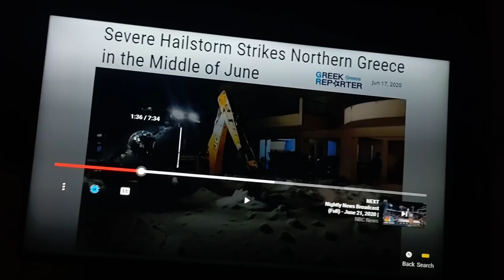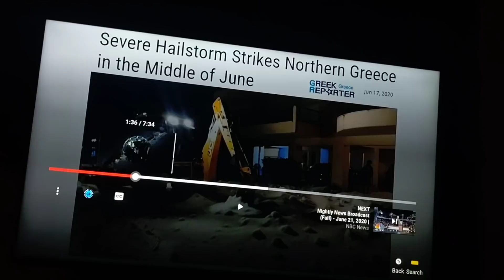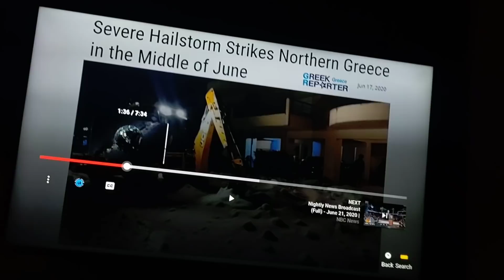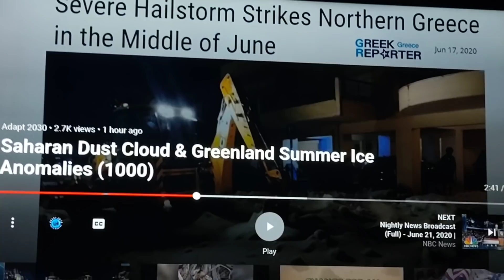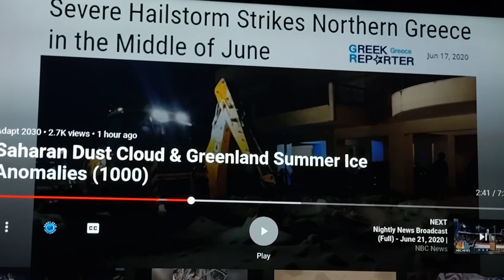Dust is here!